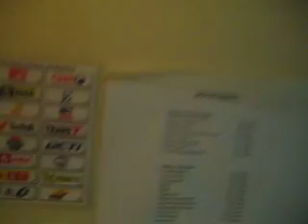In Room 226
In Batam, Hotel Windsor Square